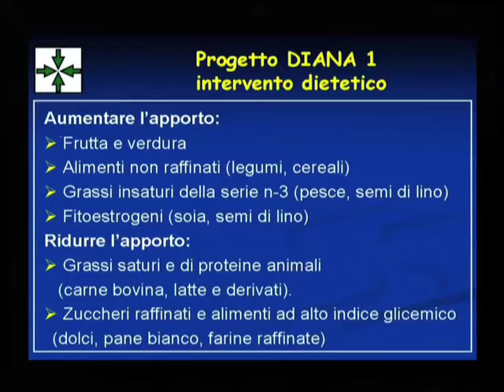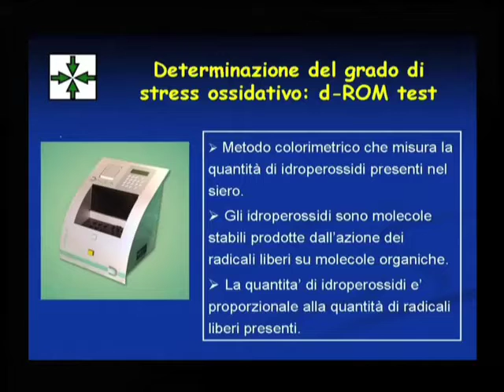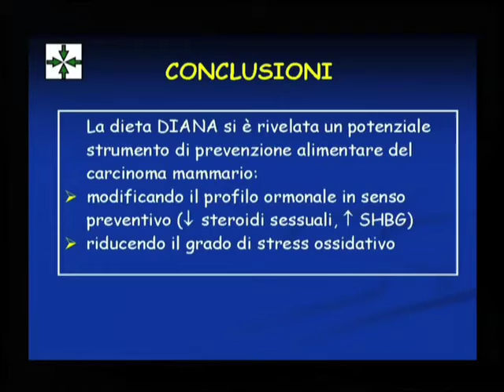intervento dott. Venturelli parte 2/2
medicine complementari in oncologia: quale stato dell'arte? - 22 aprile 2005